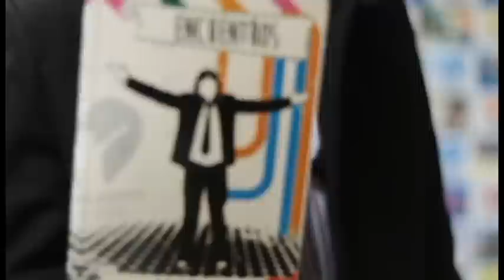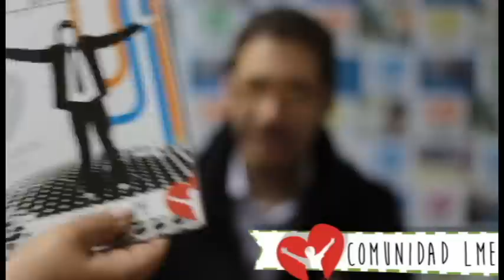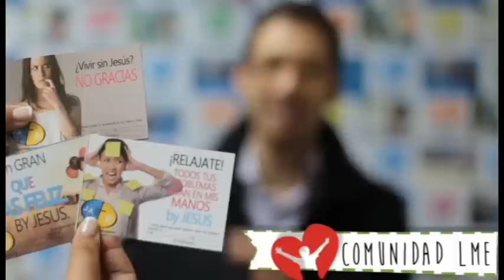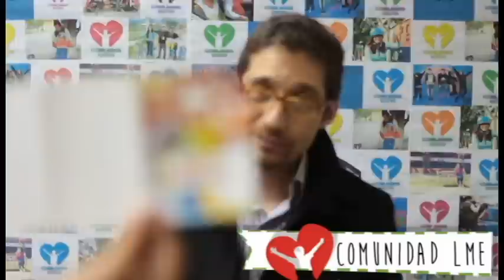¿Que es comunidad LME?